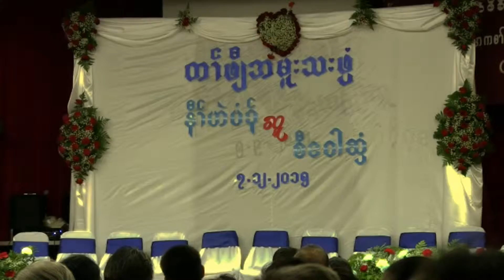Wah shee's wedding part 01